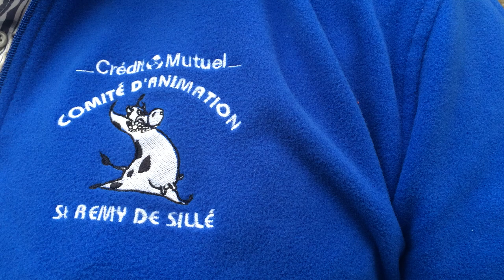St-Rémy-de-Sillé: le Salon des Vins et de la Gastronomie vous attend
La 2ème édition du Salon des Vins et de la Gastronomie de Saint-Rémy-de-Sillé dans la Sarthe se tient samedi 4 et dimanche 5 novembre 2017. Son chef d'orchestre Patrick Denis vous donne toutes les bonnes raisons qu'il y a à s'y rendre. On s'y retrouve ?